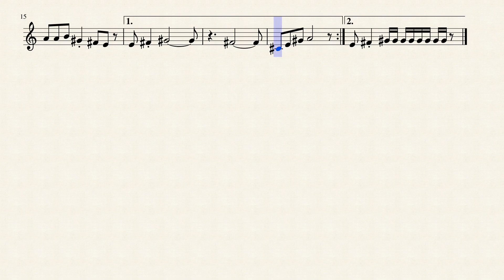Vs Lancer (Deltarune) - Violin Solo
My take of the music piece by Toby Fox "Vs Lancer" from Deltarune. Hope you like it!If you would like see this score on YouTube (it would be appreciated if you subbed :D)